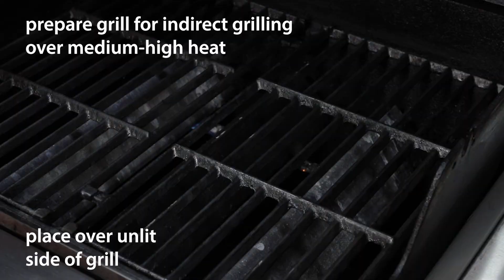Food City Cheeseburger-Stuffed Portobello Mushrooms Recipe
Absolutely the best (cheeseburger) stuffed portobello mushroom recipe ever! This mashup of stuffed mushrooms and the American grill staple cheeseburgers combine to create a unique and flavorful dish that is great as a low carb dinner or mini-fy this recipe and use baby portobello mushrooms as a fun appetizer for your next cookout.